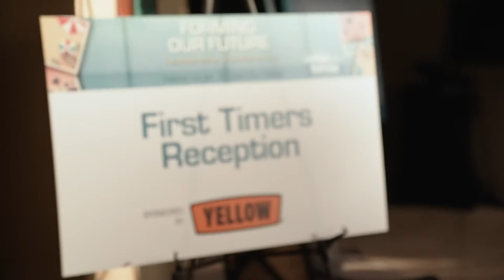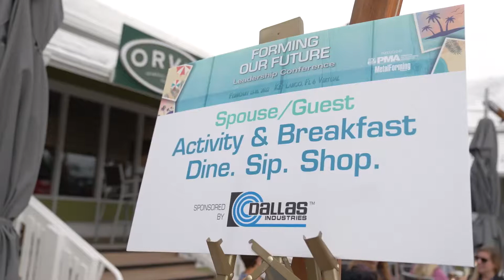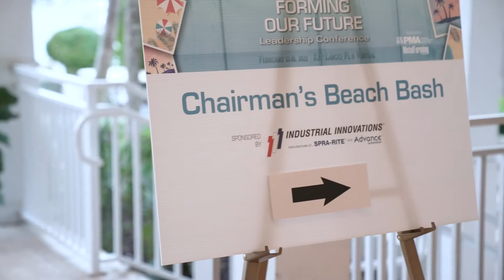Forming Our Future Leadership Conference 2022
Forming Our Future Leadership Conference is our annual meeting bringing together hundreds of metalforming leaders for 4 days of networking and learning.